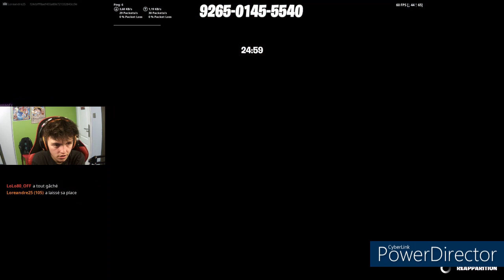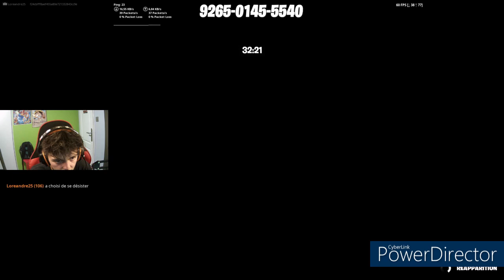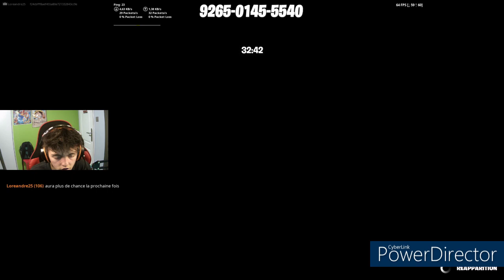Je suis pauvre a cause de ce défi !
Salut tout le monde n'hésitez pas à vous ABONNER, ça me ferait énormément plaisir et cela me soutiendrait dans mes projets qui j'espère seront de plus en plus grand, et n'oubliez surtout pas d'activer la cloche 🔔 pour ne rater aucune de mes prochaine vidéos.

🔴 Mes Lives sont disponibles sur TikTok donc n'hésitez pas à cliquer sur le lien de mon TitkTok 👉🏽

Si vous voulez savoir :
- plus de détails sur les projets des vidéos au moment où ces dernières sont tournées,
- quand une vidéo sera postée,
- quand un live va commencer,
- toutes les informations importantes sur l'activité de la chaîne,

Si vous avez besoin de me contacter je vous laisse cliquer le lien de mon Discord ou alors me DM sur Instagram